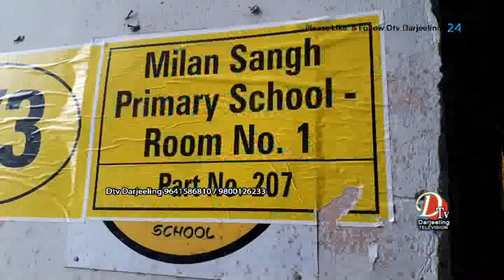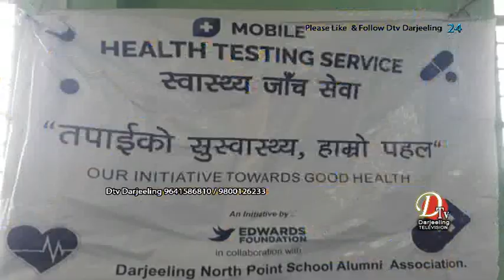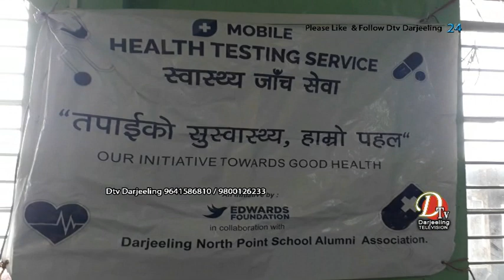लासा भिल्ला मिलन संघ प्राथमिक पाठशाला मा एड्वर्ड फाउन्डेसनको स्वास्थ जाँच शिबिर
आज दार्जिलिङ नगरपालिका को वार्ड नम्बर सात ,  लासा भिल्ला  मिलन संघ प्राथमिक पाठशाला मा एड्वर्ड फाउन्डेसनको   स्वास्थ जाँच शिबिर सम्पन्न भयो